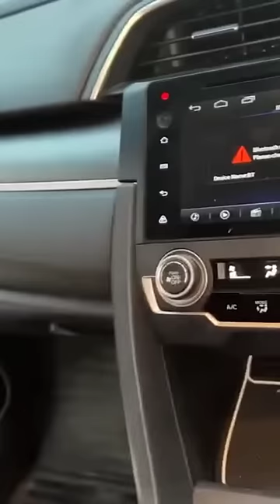Aroob jatoi shocked 😲duckybhai